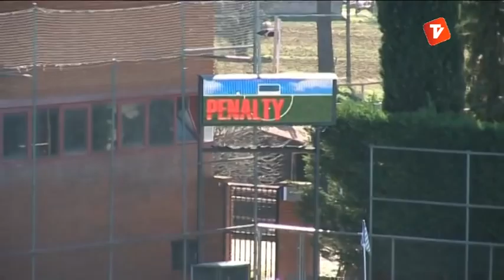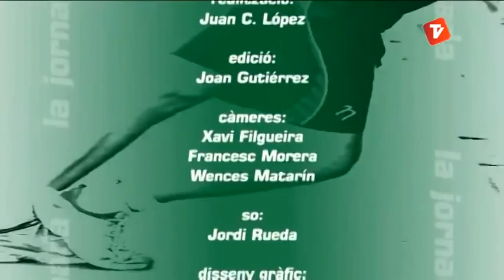La Jornada 03-12-12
Programa d'informació esportiva de l'equip d'esports de Canal Terrassa Vallès. Un espai on els espectadors poden veure, el resums del partits així com les impressions dels seus protagonistes. Aquesta setmana amb el resum del Terrassa FC, resums de l'hoquei herba i de waterpolo.